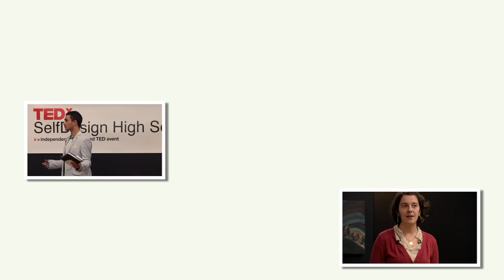What Youth Need to Thrive: Elena Banfield at TEDx SelfDesign High School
Elena Melody Banfield was born on 90 acres on the edge of the North, spent part of her childhood by the Pacific, and the rest beside Kootenay Lake. She went away to university thinking she was going to be a classical musician. She scrapped that and got her BA in International Relations and thought she was going to save the world. Or be lawyer. She scrapped that and moved to Toronto to become a barista because it seemed romantic. Elena returned to Nelson in 2011, where she lives like a typical Gen Y-er, sometimes writes poems, and still thinks about saving the world.

SelfDesign High hosted their 3rd annual TEDx event on Saturday November 17th in Nelson, B.C. Our theme for 2012: What do youth need to thrive? What do we mean by Thrive? We mean experiencing a healthy connection to self and world amidst at times overwhelming obstacles. By healthy we mean a sense that one can have a positive impact, can make a difference, care for relationships with self, others and the world. It suggests a sense of drive and enthusiasm for initiating and/or engaging in actions in the world, however big or small, local or far reaching.